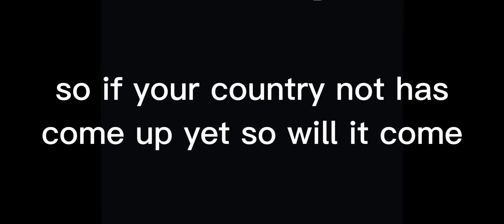The best player from Sweden | Episode 3